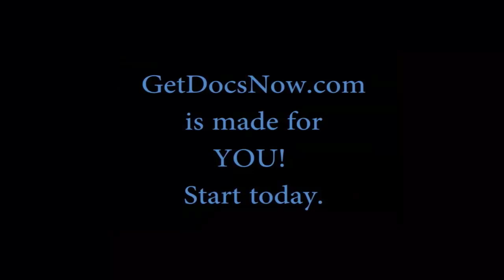Not plug-n-play: 2012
Tom Kelly stating this is not just an off the shelf product.  Clip form Homeowner Talk 2012.